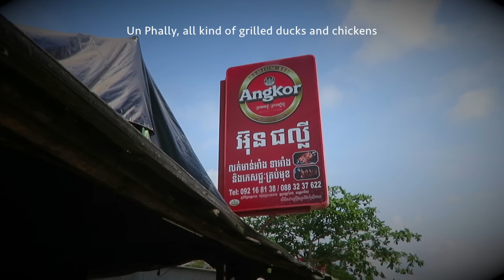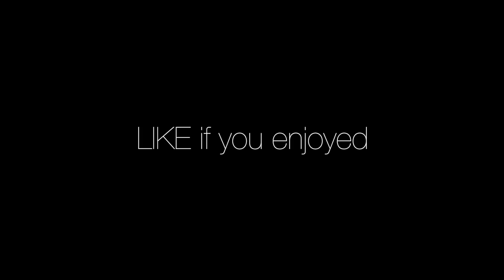Travel to Touk Meas Mountain in Kampot Province | Tourism of Cambodia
It's another travel video from Phnom Penh to Kampot province with our family and friends. We would like to see Touk Meas mountain and the railroad nearby the mountain. We travel on National highway 3 and we stopped for breakfast at Teuk Thla Pagoda in Kandal province. We bought fried ducks and fried chicken and grilled ducks at Ang Tasom in Takeo province. The road to Touk Meas mountain is same road to Kep province and we need to drive on a small path to the mountain. It's a beautiful mountain and the railroads is awesome that everyone want to take a picture on it. We bought some boiled corns after that and keep on traveling around Kampot province.

Your support is a huge encouragement for me as a Khmer to continue sharing the tourist attraction places and lifestyles in Cambodia to all Khmer and the World and bring more tourists to Cambodia.